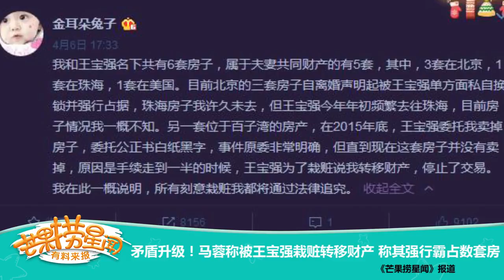《芒果捞星闻》：矛盾升级！马蓉称被王宝强栽赃转移财产 称其强行霸占数套房 Mango Star News【芒果TV精选频道】